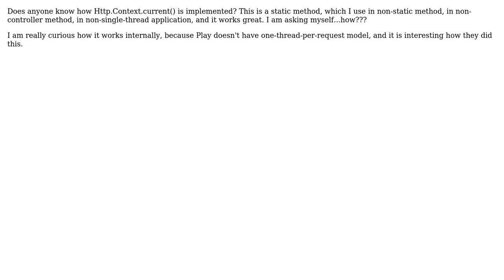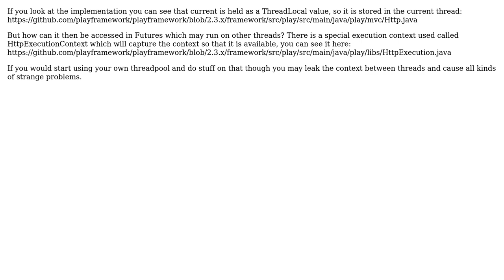Play Http.Context implementation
With thanks & praise to God, and with thanks to the many people who have made this project possible! You are responsible for your own actions.